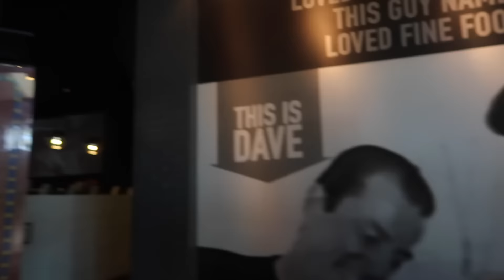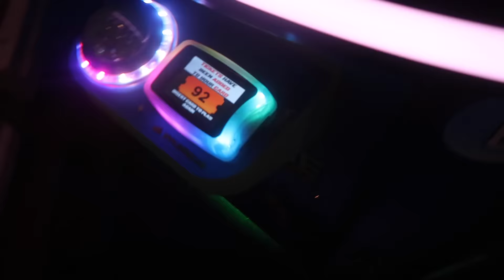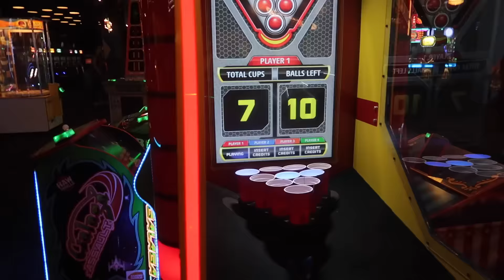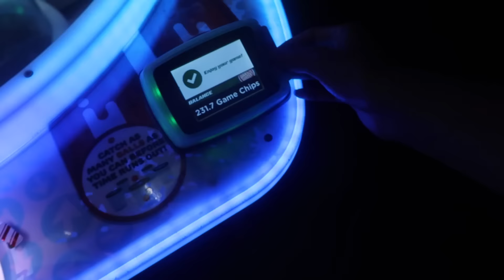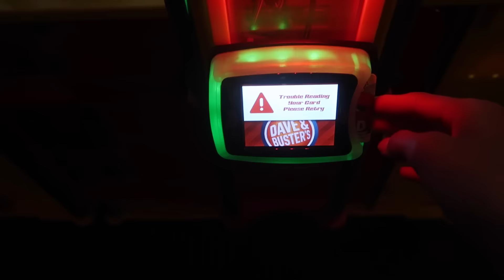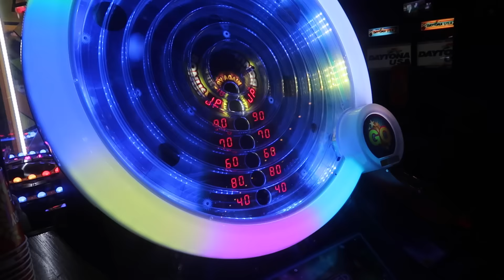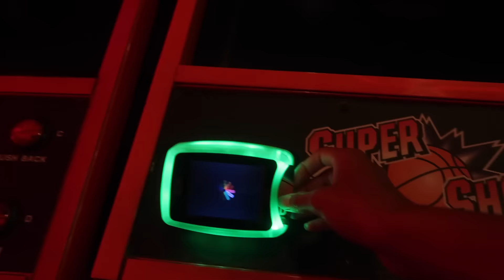I WON A GOLD CHAIN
Send Fan Mail to:
RoccoPiazzaVlogs
750 S. Lincoln Ave #104-473